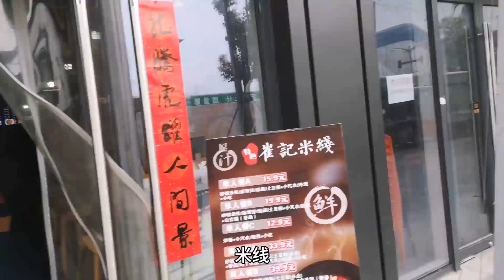楼下的实体店倒闭一大片，一家挨一家，全都是转让。公司半个月没发工资了，只能选择断供。经济大萧条之下，开店没有利润，打工随时失业。